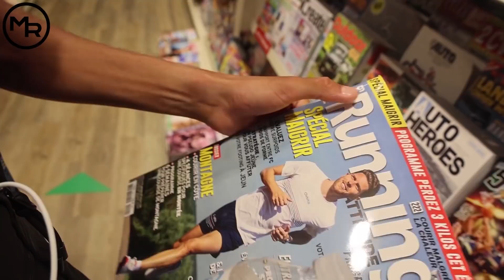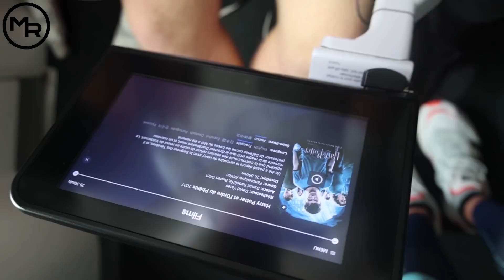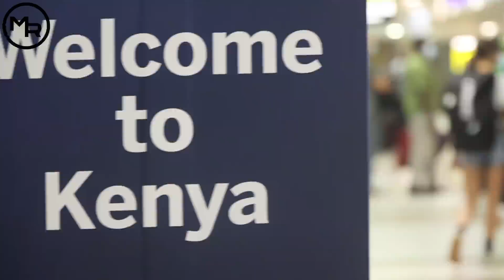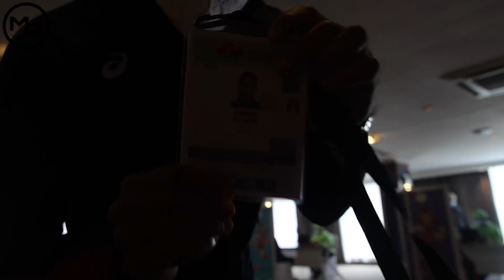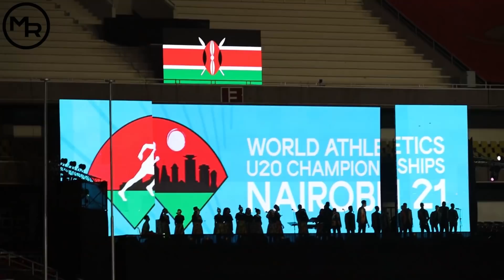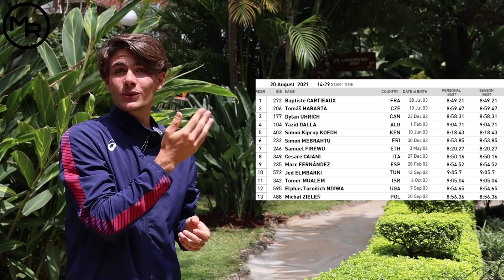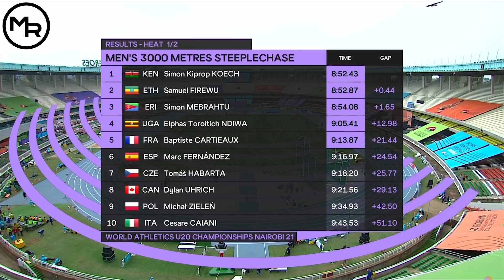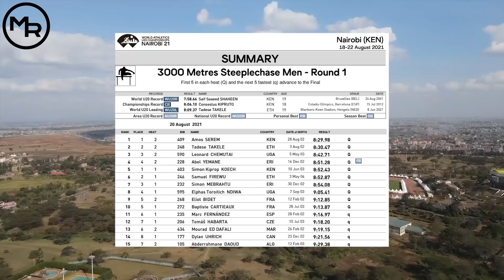Mes 1er Championnats du Monde U20 - 3000m Steeple - Les séries - Objectif Qualification - Kenya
Aujourd'hui je vais participer au Championnat du Monde d'athlétisme U20
Et oui rien que ça ! Et ce sera sur le 3000m steeple.

Merci beaucoup pour votre aide grâce à vous la chaîne peut continuer de vivre !
👕 Vêtements Running Made In France 🇫🇷 : Maxence Rigottier

🎵 Musiques 🎵

Path Switch - tubebackr

Cheveux d’ange - Amarià

Emoji - tubebackr

New road - Ghostrifter official

Mood - Léa Tchéna & nettson

Kula - tropher mohr and Alex Elena

Game over - ASHUTOSH

LIQWYD - let go

Kenyan National Anthem By Mani